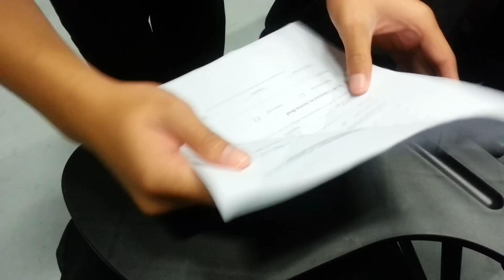Folding hearts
Video guide to fold hearts